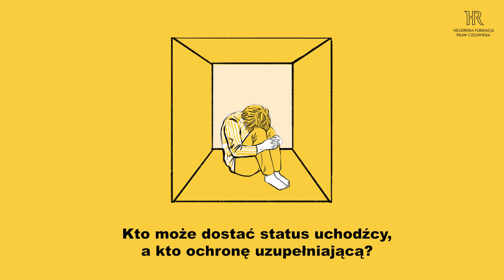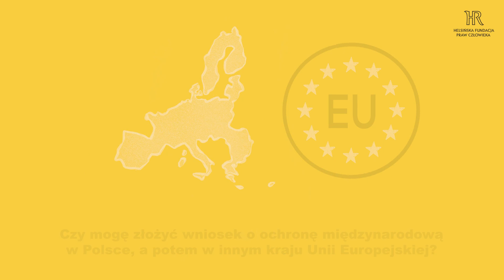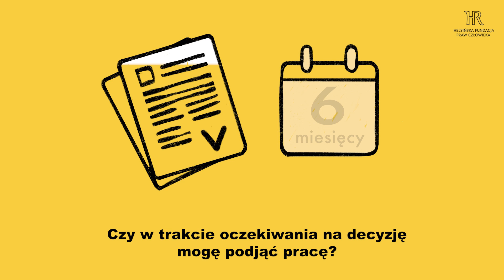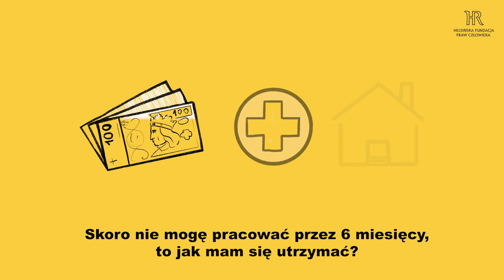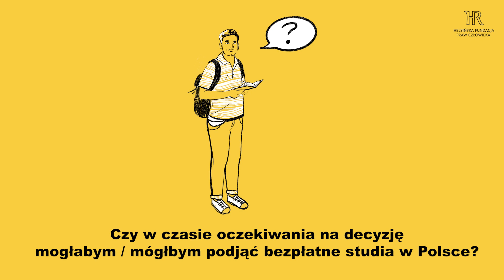Ochrona międzynarodowa w Polsce - 12 częstych pytań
Musiałeś / musiałaś uciekać ze swojego kraju? Nie wiesz, jak uzyskać status uchodźcy w Polsce? Nasi prawnicy przygotowali dla Ciebie film z odpowiedziami na 12 najczęściej zadawanych pytań.

Materiał został zrealizowany w ramach projektu „Bezpieczny Dom” (NMF/PA18/003), który jest dofinansowany z Programu „Sprawy wewnętrzne” realizowanego w ramach Funduszy Norweskich na lata 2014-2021. Program pozostaje w dyspozycji Ministra Spraw Wewnętrznych i Administracji. Projekt jest realizowany razem z przedstawicielstwem UNHCR w Polsce oraz Centrum Pomocy Prawnej im. Haliny Nieć.